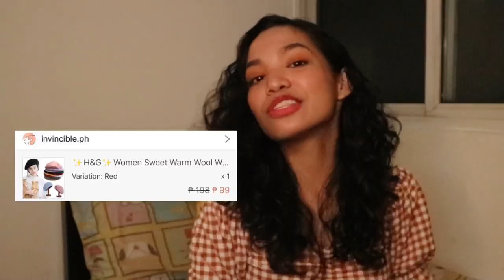Shopee Try-on Haul 2019! AFFORDABLE TOPS UNDER ₱200! ♡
Join our GROUPCHAT on Facebook!
Follow @AltheaClairePh on twitter and DM them to add you to the GC!

if you see this COMMENT your favorite online shop!
SHARE this to your friends and family

Hey What's Up Internet! My name is Althea Claire, a 17 year old Filipina Youtuber who makes videos about beauty, makeup, fashion, lifestyle and music. I also make challenge videos for fun and vlogs to document and share my life.

ENTERTAIN, EMPOWER, & EDUCATE ♡